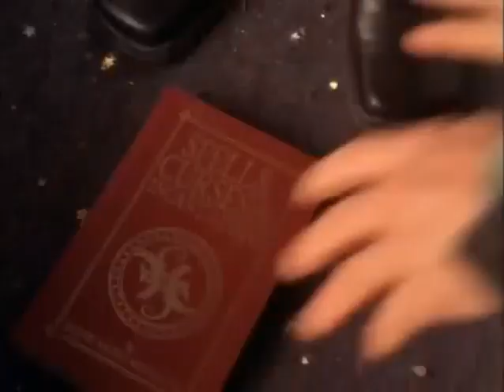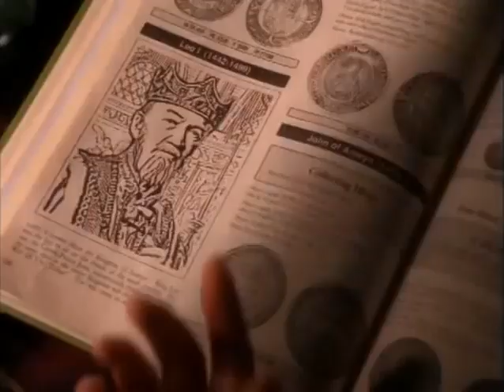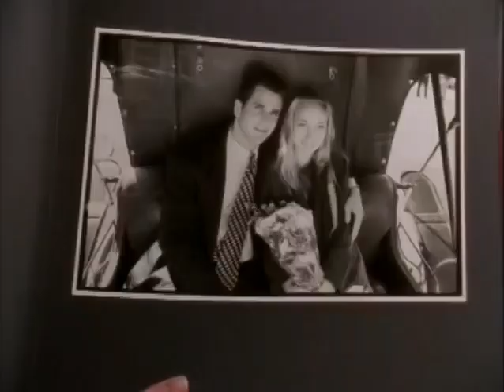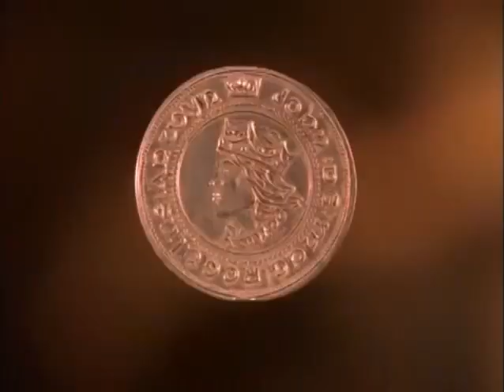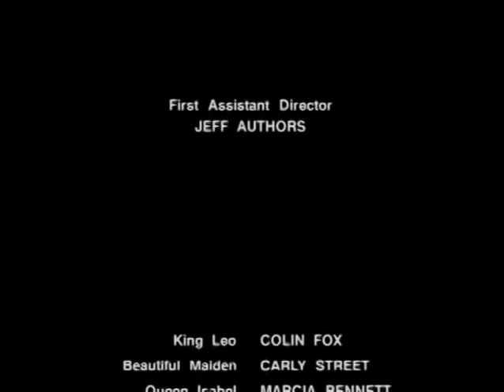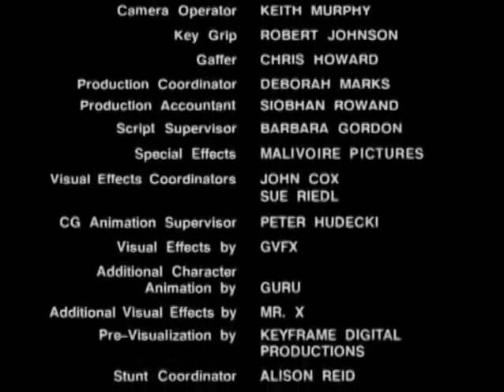un principe encantado prince charming latino 2001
Después de una indiscreción extramatrimonial, un príncipe de cuento de hadas y su compañero se convierten en ranas para toda la eternidad, o hasta que el príncipe pueda convencer a una doncella para que se bese y luego se case con él.